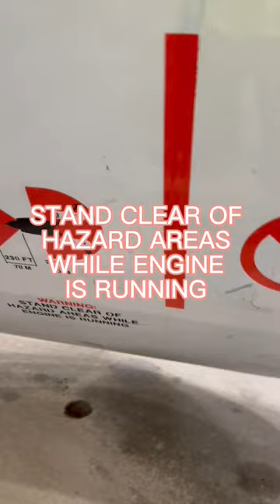WARNING ⚠️ Engine Ingestion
Engines are powerful machines. Keep notice and stay away from the keep out zones even when working around them or as a general rule.  Even for propeller aircraft it’s best to keep away from them to prevent death or injury.

Smoke is from the new engine that went up which has preservative for storage.